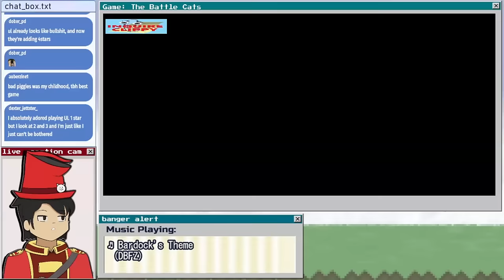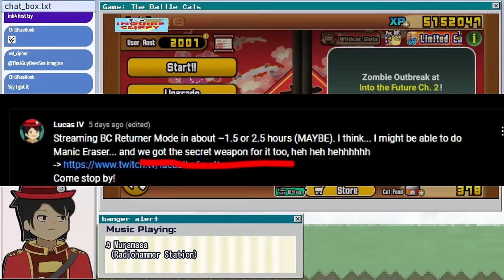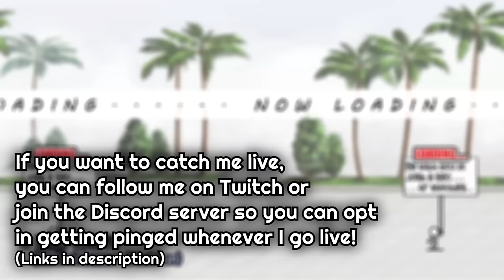Fighting MANIC ERASER Way Earlier Than I Should've - RETURNER Battle Cats!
We may be doing this game in a very weird order...

I generally don't have a schedule for streaming as of the time of the writing of this video. However you can expect my stream time to be around 12-1PM EST, generally during friday~sunday.
I will also notify a few hours earlier before live whether in Discord or through YT's Community Post!